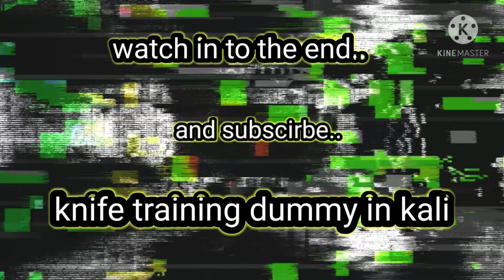knife training dummy in kali..🇵🇭FMA..